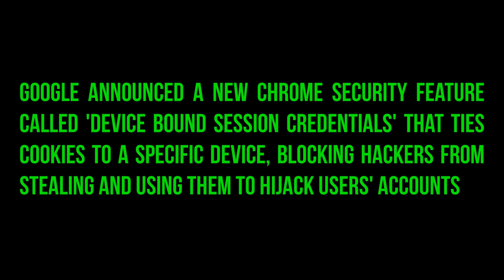Enable Chrome's New Security Feature (DBSC) | Device Bound Session Credentials.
Google announced a new Chrome security feature called 'Device Bound Session Credentials' that ties cookies to a specific device, blocking hackers from stealing and using them to hijack users' accounts.

google security
google
security
google chrome
google chrome security feature
google chrome security settings
security features
google security key
google data security
google security plan
google chrome security
google account security
google advanced security
google forms security
google 2 steps security